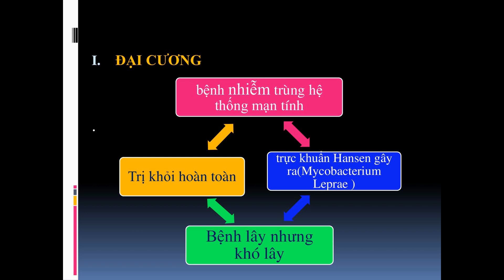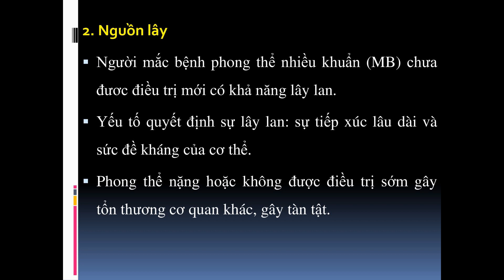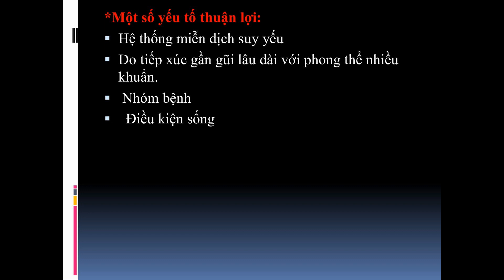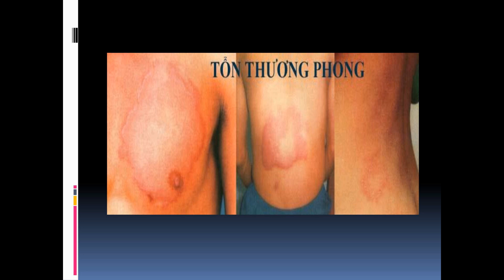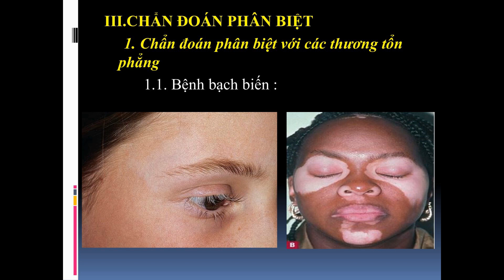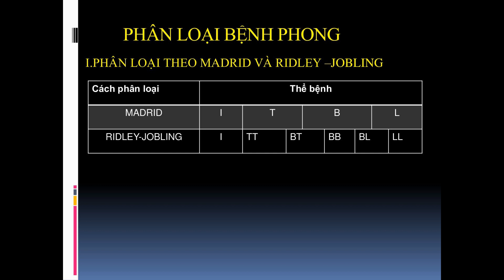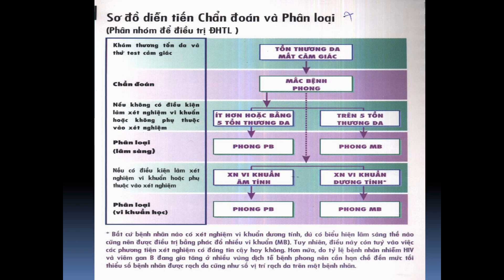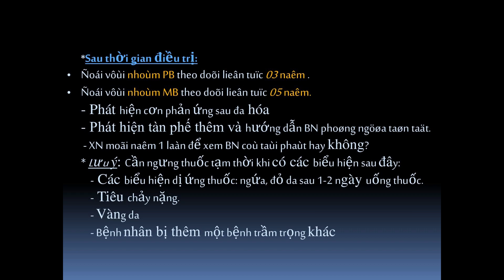Bệnh Phong [Da liễu]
Bệnh Phong.
Môn: Da Liễu.